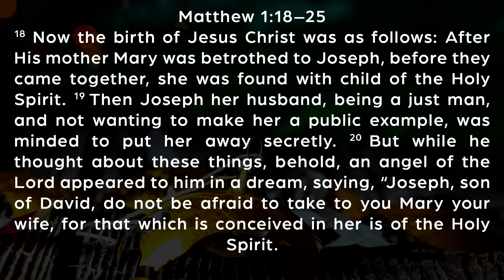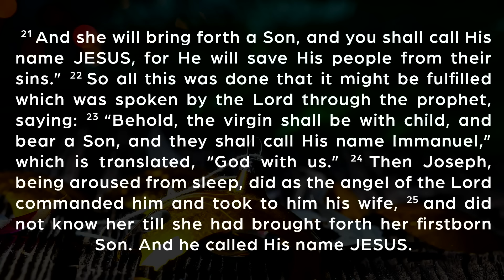Surviving Christmas : Pastor Greg Mitchell